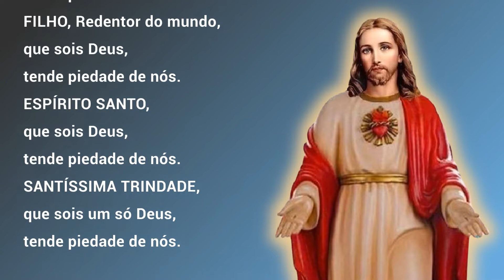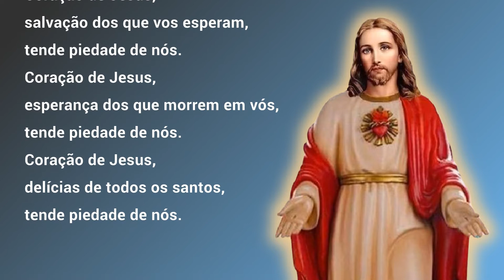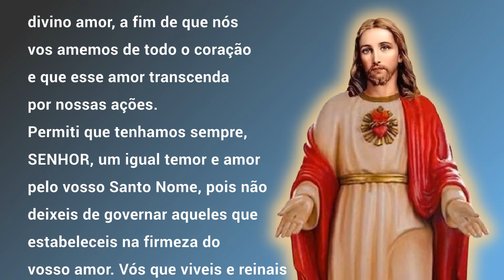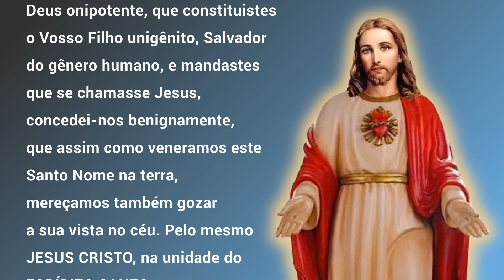16/06/2022 LADAINHA do SAGRADO CORAÇÃO de JESUS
LADAINHA do SAGRADO CORAÇÃO de JESUS

Sangue e Água, que jorrastes do coração de Jesus como fonte de misericórdia para nós, eu confio em vós.
JESUS, manso e humilde de coração, Fazei nossos corações semelhantes ao Vosso.

Oremos:
Deus onipotente e eterno, olhai o coração do novo diletissimo Filho, e os louvores e reparações que pelos pecadores Vos tem tributado; e aos que invocam vossa Misericórdia, Vós aplacado, sede fácil no perdão, pelo mesmo JESUS CRISTO que convosco vive e reina para sempre, na unidade do ESPÍRITO SANTO. AMÉM.

Oração após a Ladainha

SENHOR JESUS CRISTO, que dissestes: pedi e recebereis, buscai e achareis, batei e abrir-se-vos-a, nós vos suplicamos que concedais a nós, que vo-lo pedimos, os sentimentos afetivos do vosso divino amor, a fim de que nós vos amemos de todo o coração e que esse amor transcenda por nossas ações.
Permiti que tenhamos sempre, SENHOR, um igual temor e amor pelo vosso Santo Nome, pois não deixeis de governar aqueles que estabeleceis na firmeza do vosso amor. Vós que viveis e reinais para todo o sempre, no amor de Deus Pai e do Espírito santo.  Amém

JESUS, flor da Virgem Maria, nosso amor, nosso doce bem, louvor, honra, benção e glória tenha o vosso Nome Santo.

V: Seja louvado o Santo Nome do Senhor.
R: Desde já, e para sempre. Amém.

Deus onipotente, que constituistes o Vosso Filho unigênito, Salvador do gênero humano, e mandastes que se chamasse Jesus, concedei-nos benignamente, que assim como veneramos este Santo Nome na terra, mereçamos também gozar a sua vista no céu. Pelo mesmo JESUS CRISTO, na unidade do ESPÍRITO SANTO, no amor da Virgem Maria. Amém.

📢  EVANGELIZE CONOSCO!

Iluminai PAI